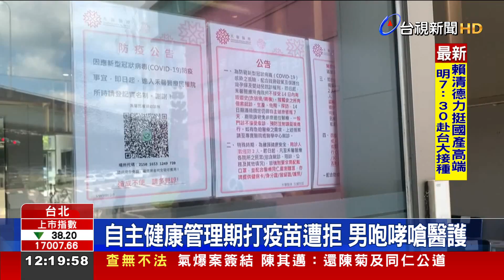自主健康管理期打疫苗遭拒男咆哮嗆醫護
台北市一名男子，從帛琉返台後，進行5+9自主健康管理，但自主管理還沒期滿，25號下午帶妻小，到北市內湖一間婦產科診所要打預防針，一刷健保卡，因為有旅遊史被警衛攔下爆發言語衝突，一旁看診民眾看不下去拿出手機蒐證，反被這名男子掐脖摔人，雖然自主健康管理期間可以戴口罩外出，但診所門口明確標示有旅遊史禁入內，受害男子堅持提告傷害，交由法院判定。